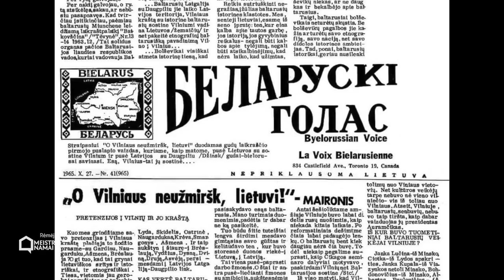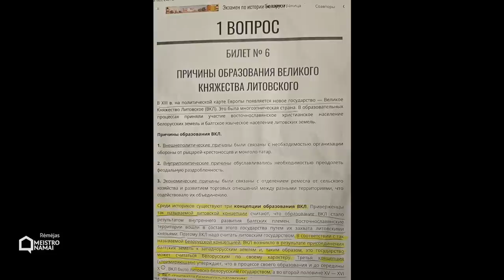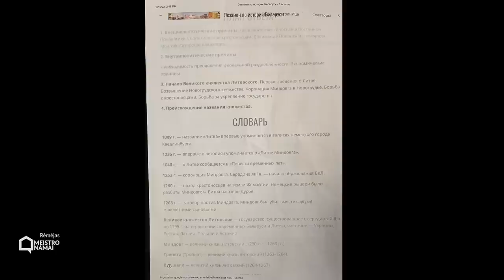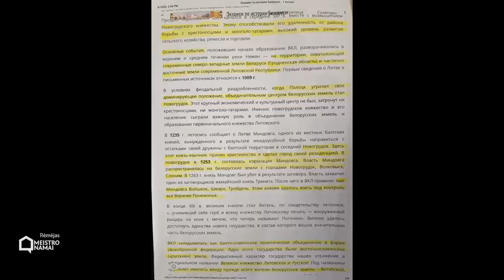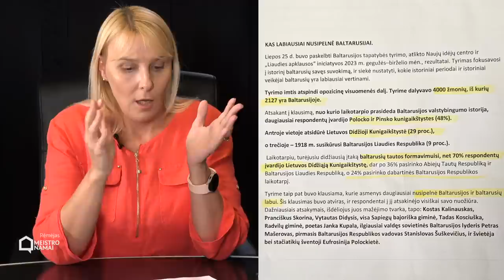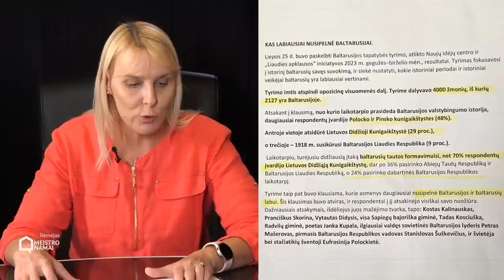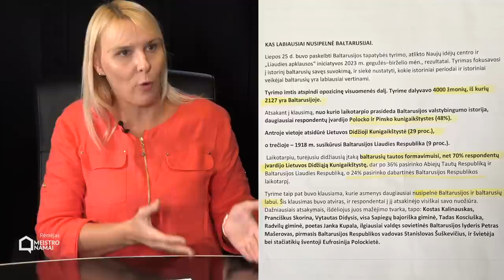Ramanauskas 20231004 AUKSĖ ŪSIENĖ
Auksė yra Lietuvos Kariuomenės Strateginės Komunikacijos Departamento vyr. specialistė, istorikė

TEMOS:
Intro | Istorikė ar karininkė? | Kas yra STRATCOM | Rusijos propaganda ir Kariuomenės STRATCOM | Vytautas Bruveris ir jo demaršas prieš Kariuomenę | 5 kolona Lietuvoje ir kova su ja | Mūsų teisėsauga | Venclovų muziejus | Kiek turite feikinių paskyrų? | Rusija: Auksė yra majorė! | Rusų propagandos prieštaravimai sau | Licvinizmas | Šovinistinis baltarusių vidurinės mokyklos istorijos kursas | Baltarusių valstybės atsiradimas BY išeivijos požiūriu | Metraščiai apie Gediminą ir kitus | Leičiai | Kas baisiau –– rusai ar baltarusiai? | Ar baltarusiai nėra seniai mušta korta? | Kiek FSB / KGB stovi už licvinizmo? | Licvinizmas: ką darom? | Atsakymai į Rėmėjų klausimus